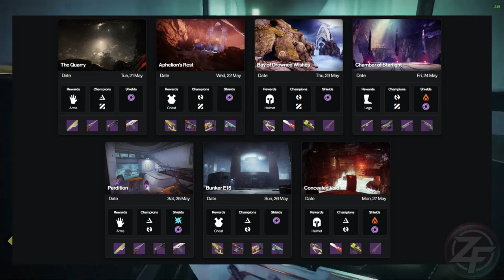CETTE SEMAINE SUR DESTINY - RESET HEBDO DU 21 MAI [DESTINY 2 FR]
Découvre ce qui nous attends cette semaine sur le jeu !